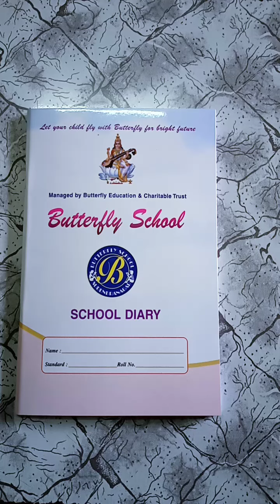LKG (Eng. Medium) Maths (Part- 7) Butterfly English School